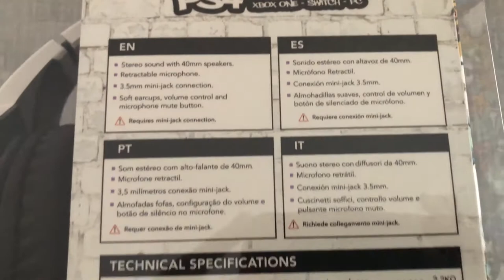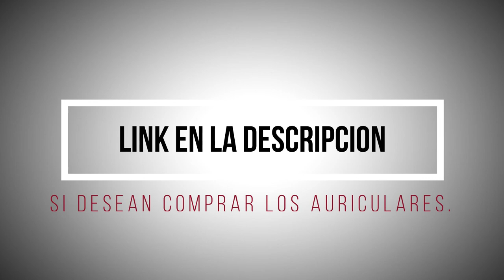AURICULARES GAMING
Auriculares gaming para gamers y multimedia en general lo pueden conseguir en diferentes paginas web.

aqui les dejo algunas de ellas.

Tambien esta en amazon en aliexpres.